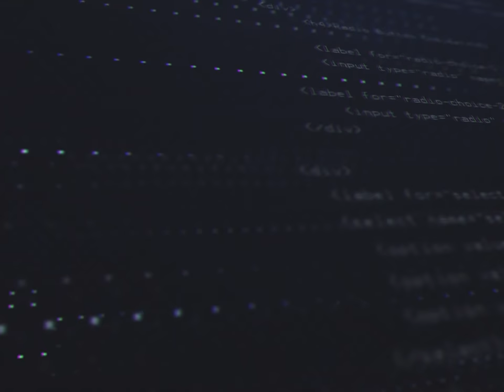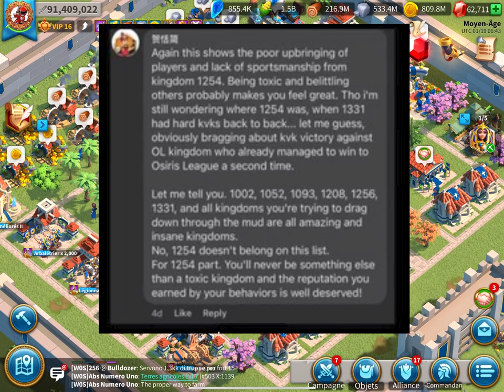DEV FEEDBACK & BAN EN CASCADE !! Rise of Kingdoms